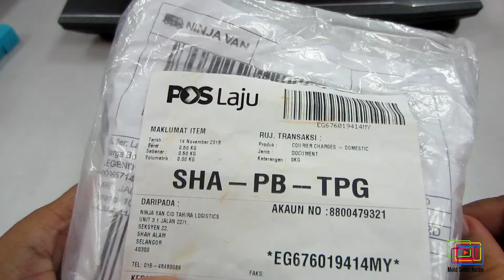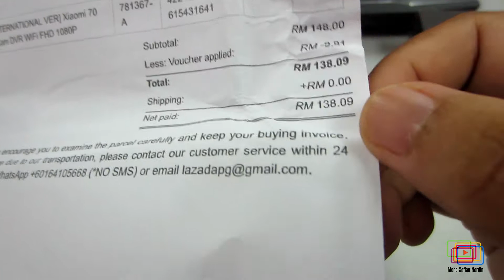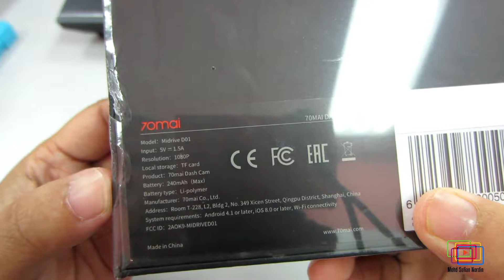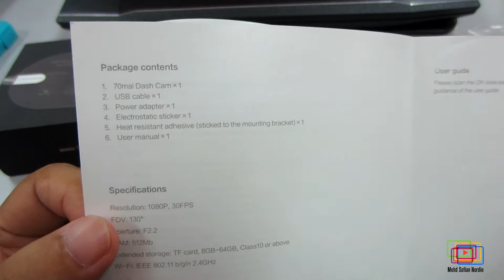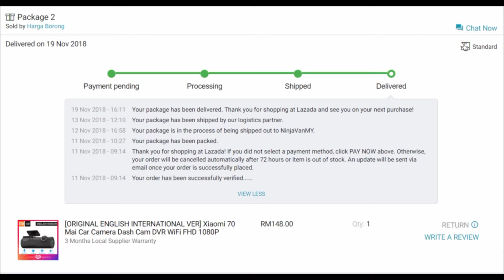Lazada | Xiaomi 70mai Dashcam Unboxing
Unboxing dashcam Xiaomi 70Mai beli dari seller Harga Borong, Lazada.